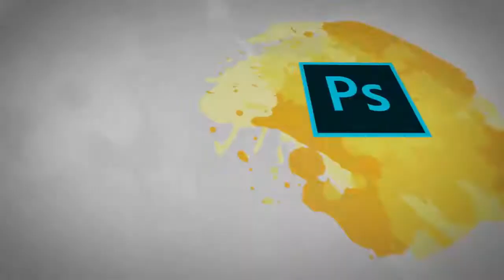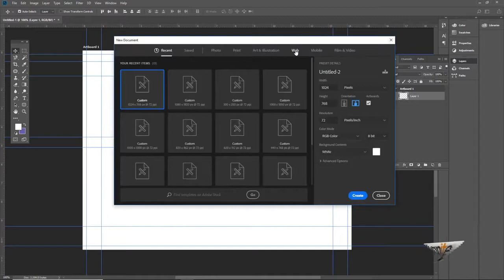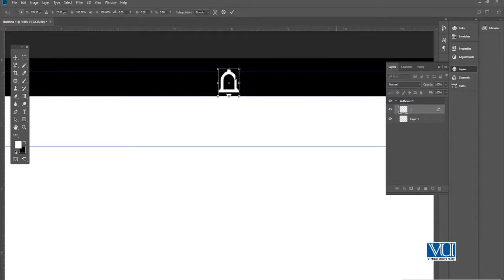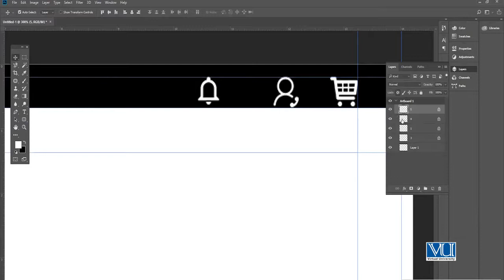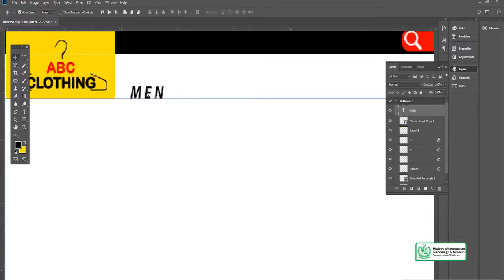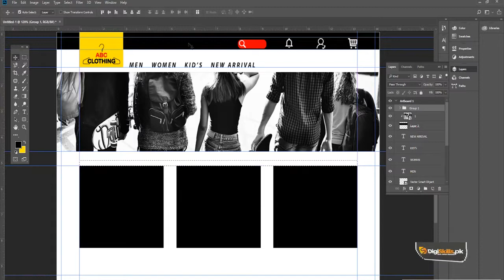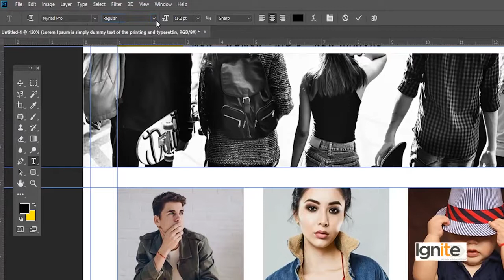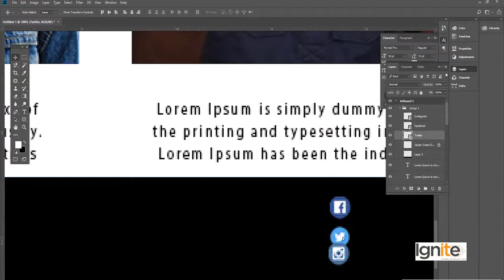Graphic Design - Theory & Practice Designing Website Main Page - Digiskills - DigiSkills Pakistan